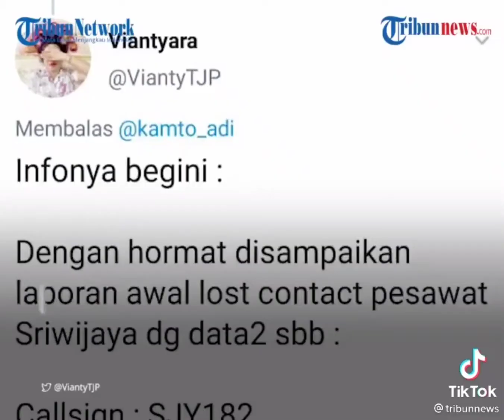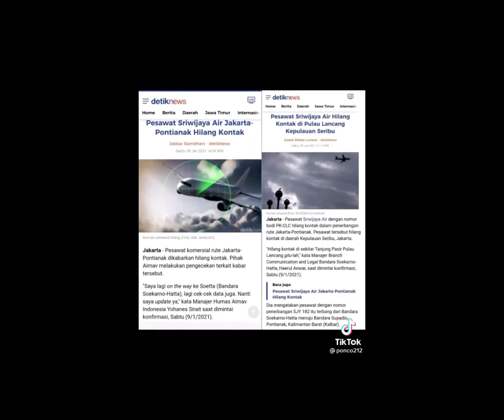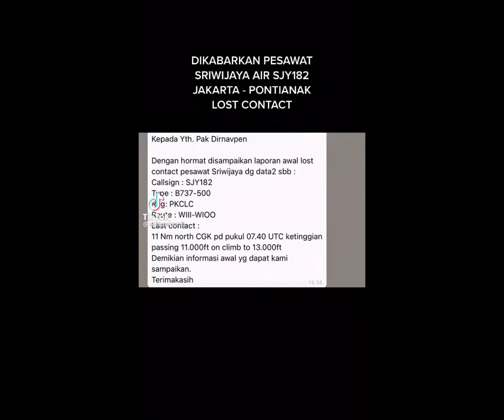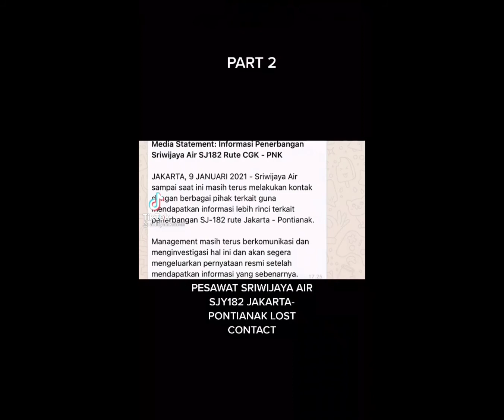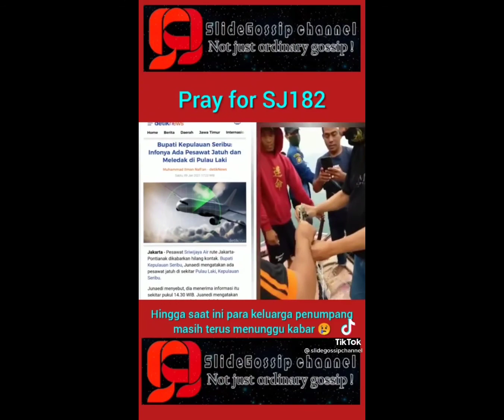Pesawat Sriwijaya Hilang Kontak • Jakarta - Pontianak Pukul 14:40WIB (09-01-2021)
Pesawat Sriwijaya Air SJ182 Hilang Kontak sejak pukul 14:40WIB di kepulauan seribu,.
Dari ketinggian 10.000 kaki turun drastis ke 250 kaki.

Rute Jakarta Pontianak
Pada tanggal 09 Januari 2021

Bupati Kepulauan Seribu Djunaedi mengatakan bahwa, nelayan mendengar suara ledakan di sekitar pulau laki. Nelayan juga melihat pesawat itu jatuh saat kondisi sedang hujan deras.